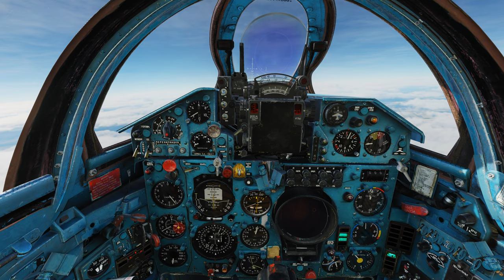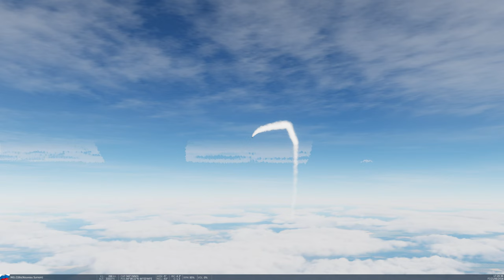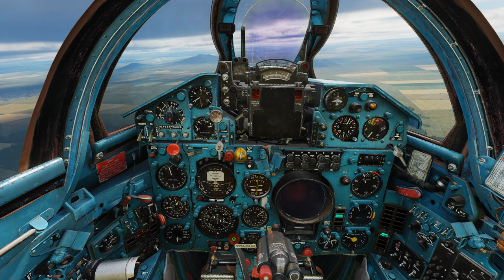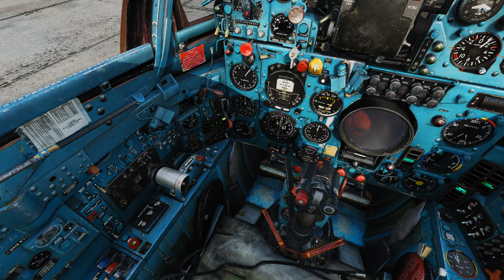DCS / Mig21bis / Présentation Tuto / FR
J ai eu envie de vous présenter ce module de DCS pour vous permettre de découvrir un nouvel univers.
Le but est juste de vous faire découvrir un module intéressant pour ceux qui veulent sortir des sentiers battus.
Mon livre :